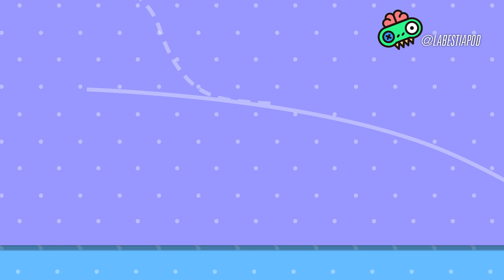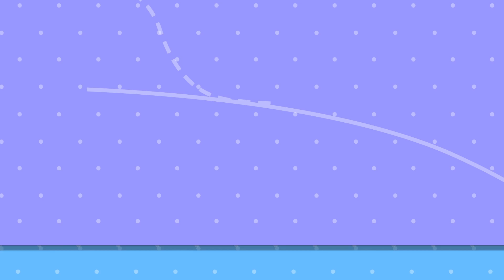El Cerebro De La Bestia - Año II - Ep. 092: Relatos Del Año 25.000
**FE DE ERRATAS: ES EL EPISODIO N°92**

La Trifuerza se reune una vez más para repasar la semana Nintendera y - cómo no podría ser de otra forma - arrancaron discutiendo. En el medio de todo eso, también hablamos de:

-LA GUERRA DE MASCOTAS
(La proponemos y la ganamos)

(Los miramos desde afuera)

- DETECTIVE PIKACHU
(Y el plan malévolo de Pokemon)

- LA CARTUCHERA DE NARDONE: METAL STORM
(El futuro del pasado)

- ¡Y MÁS!
(Condensado en una hora cuarenta y seis)

La Bestia sigue trabajando para ustedes- ¿Qué les pareció el episodio? No dejen de comentar ?y gracias por la gamba de siempre!

¡También estamos en iTunes!

Somos "El Cerebro de la Bestia":

Mariano Rizza - Host & Director General - @RippyRizza
Ulises Ribas - Co-Host & Productor Sr. - @UlisesFTW
Juan Nardone - Co - Host & Director Creativo - @VoltronBoy
Sergio "Lanchita" Gonzalez - Presidente, Editor en Jefe & Colaborador - @DarkGio6

Edición: Sergio "Lanchita" González

Intro: "Hit the Switch" por Silent Partner
Noticias: "Videogame 2" por DL Sounds
Sección Uli: "Defense Line" por Backgroundloop